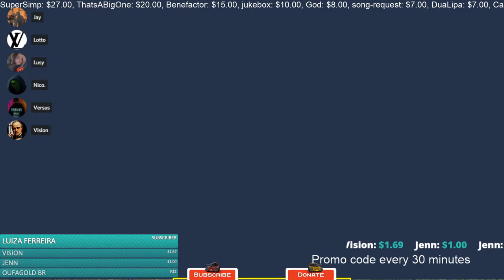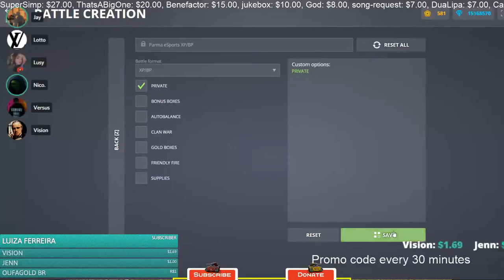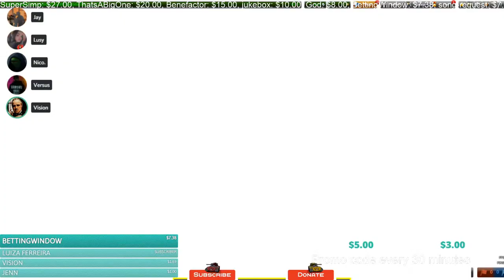Tanki Online XP/BP with friends + MM! Promo Codes? Spectator?